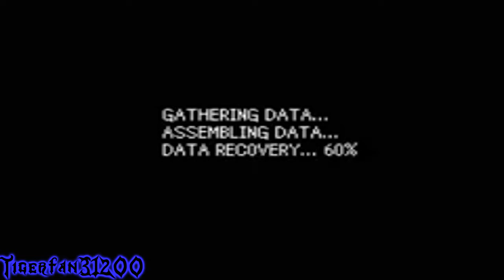Kingdom Hearts Re Coded [Part 13] [Hollow Bastion2/2]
Sorry at the start there because I thought I was recording than I realized I forgot to press the record button xD but anyways.

Ways to defeat Pete:
First round:

First things first, but if you get close to Pete, he will come at you with his fists in a huge temper. He will then throw exploding like bowling balls at you which basically could immobilize you for a short period of time..So watch out for that. You then can knock his health down by guarding against the bowling ball, which basically will fly back in his face.

Second Round:

Since Pete is much stronger in this round, he pretty much has the ability to summon thunder and lightning which basically follows you around the room. So my only option for this is to move away from the yellow circle or you will be struck. Then he will summon his bowling ball again, so just dodge or guard or whatever and throw it back at him to knock down his health.

How to defeat him is pretty simple, all you have to do is dodge roll is forward thrust at the beginning of the fight. He also has a dark shield from what you see when he has it in 358/2 days which also reacts if you attack him.If you attack his shield, it will retaliate immediately with a strike. So as of right now, you pretty much have the option to either heal while his shield is up or go up behind him and start attacking. Now since his first phase is done..its time to move on to the second phase of the fight. He pretty much just teleports above you and slams his Soul Eater sword to send boxes down at you.To do this, you have the option to jump as he starts to fall or dodge roll to avoid his blocks. Now last but not least, the final round which he uses a move called Dark Aura which allows him to charge around the screen using his dark powers. This pretty much can be avoidable if you keep dodge rolling since it's hard to tell where he will emerge next.